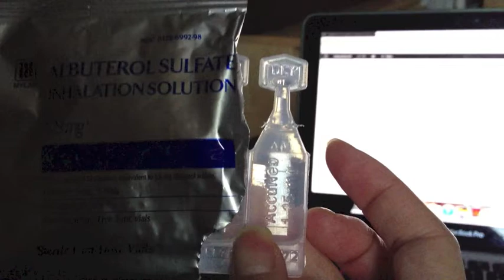Three sick kids and an infant with RSV | Babybellykelli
Here's an update on the kids' health issues and Kya's progress with RSV. Be forewarned, there is a barfing scene and some times when I almost start to cry where I look like an idiot :)

Kya and Wyatt's carseat:

Kya's bibs:

Nail Polish Rack: